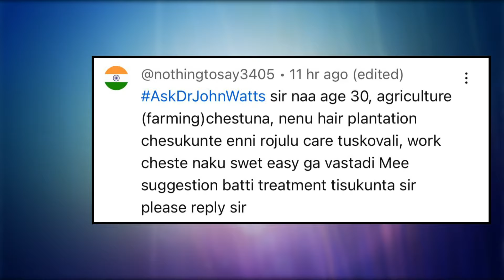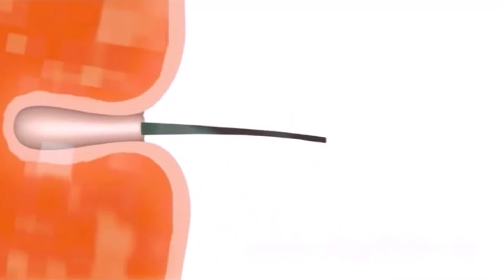AskDrJohnWatts | పొలంలో పని చేసే వారికి HAIR TRANSPLANTATION ? | Hair Specialist Explains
In this educational video session, Hyderabad's noted dermatologist & trichologist and one of the Best Hair Transplant Surgeons in Hyderabad, Dr John Watts explains the post-hair transplant care one needs to take if one works in a dusty environment like farming.

Can one immediately start lifting weights or engage in work in a dusty area immediately after a hair transplant? How many days does one need to wait before resuming regular work? Dr John Watts answers these questions. So far, he has performed over 2000+ hair transplant surgeries successfully.

Raj asks: Sir, I'm 30 years old and am into farming. I want to undergo a hair transplant procedure. I want to know what kind of post-hair transplant care I am supposed to take as I work in a dusty environment. Please explain.

Post-hair transplant care is crucial for a successful outcome, and it's important to adhere to both dos and don'ts. Dr John Watts emphasizes the significance of post-hair transplant care, particularly for individuals working in dusty environments or engaging in heavy labour.
When addressing inquiries from Raj, Dr Watts highlights the necessity of avoiding exposure to dust and refraining from heavy lifting activities, especially during the initial 10-20 days after the procedure. This precautionary measure is essential to ensure the healthy growth of transplanted hair.
During the first 5-6 days post hair transplant surgery, it's critical to avoid any contact with dust, or heat, or engaging in heavy lifting tasks, such as weightlifting at the gym. It's advisable to abstain from such activities for at least 15-20 days as this period is crucial for the implanted grafts to settle into the scalp.
The hair shafts of the transplanted grafts may fall during this time, and it's important to allow them to integrate properly into the skin of the scalp before resuming regular activities.

To maintain the integrity of the transplanted hair and ensure optimal results, individuals should follow post-hair transplant care instructions diligently. Avoiding exposure to dust and refraining from heavy labour during the initial recovery period is paramount. By adhering to these guidelines, patients can promote healthy hair growth and minimize the risk of complications.

KUKATPALLY
3rd Floor no.1, Above Aishwarya fertility ,
Hyderabad-500072.